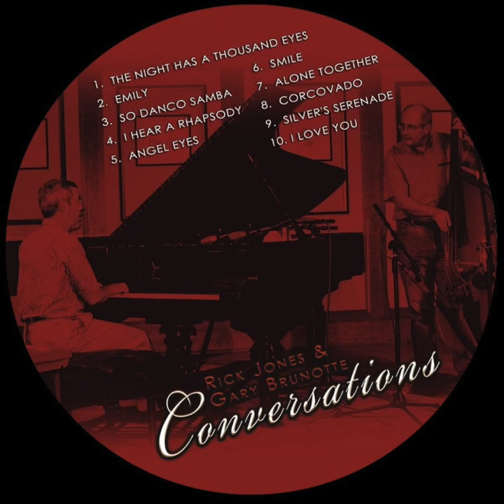"CONVERSATIONS" RickJones GaryBrunotte "Smile"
Good friends, many gigs together, plus this CD back in 2004. I'll greatly miss Rick, he was a special person. He was a Great bassist and Electrical Engineer, founder of Acoustic Image amplifiers.  Here's our version "Smile."